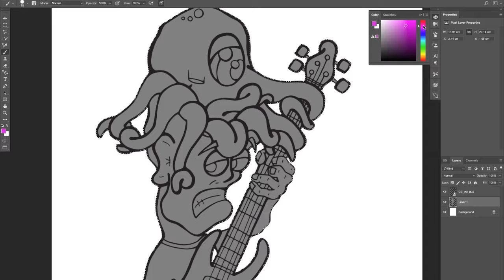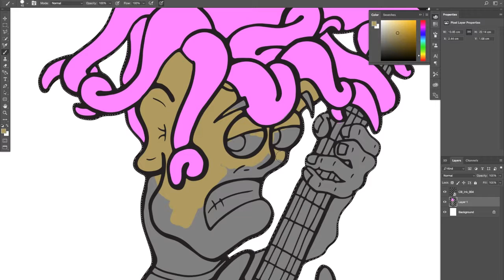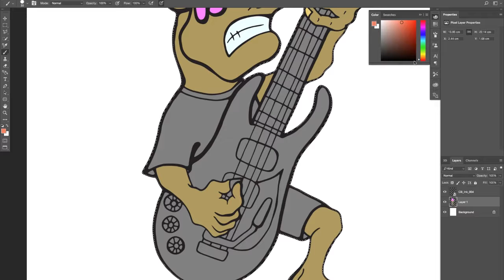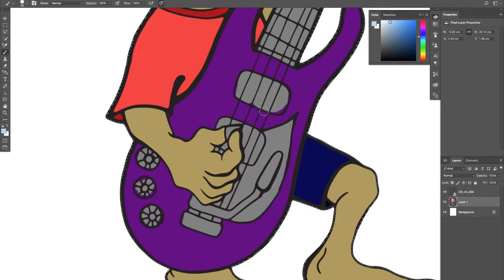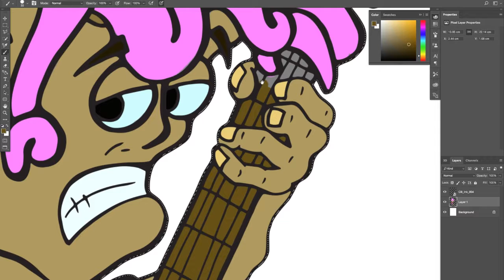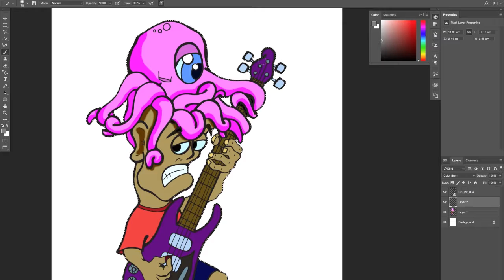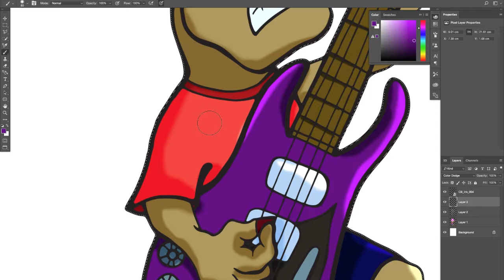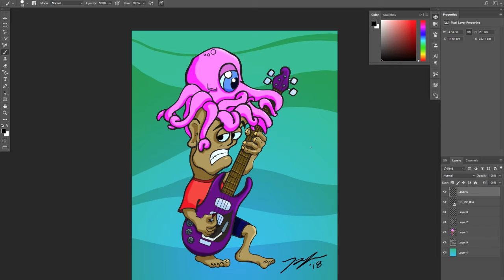Colouring in Photoshop - Ep002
Colouring fun and unique images in Photoshop
Simple techniques!

If you're interested in the physical colouring book that include the images